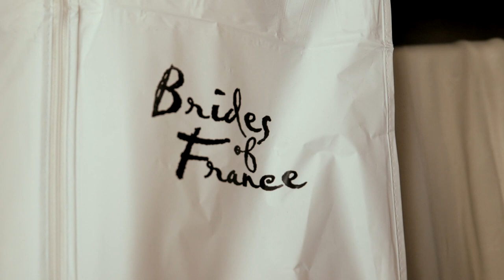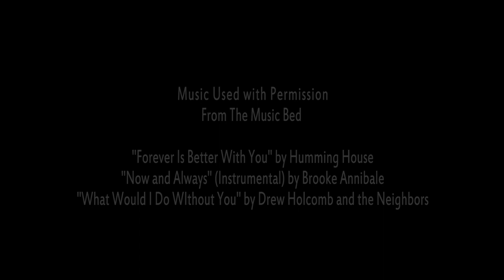2-1-2014 | Maggie & John | Wedding Film | Basilica of St Mary & Minikahda Club, Minneapolis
Maggie &  John | Wedding Film | Basilica of St Mary & Minikahda Club, Minneapolis

Wedding on: 2-1-2014

Video Productions done by Northern Lights Video, Inc.